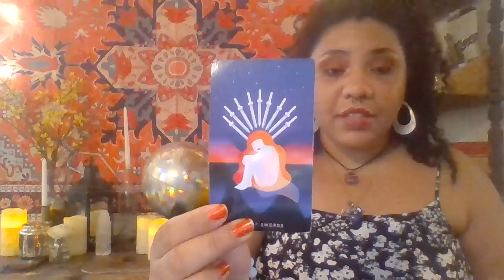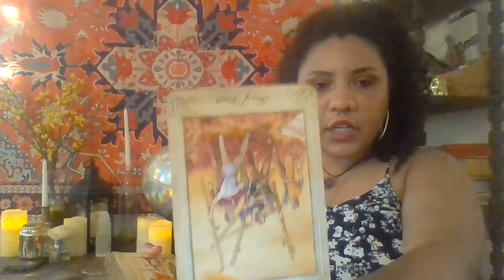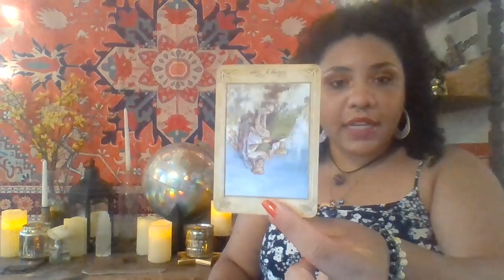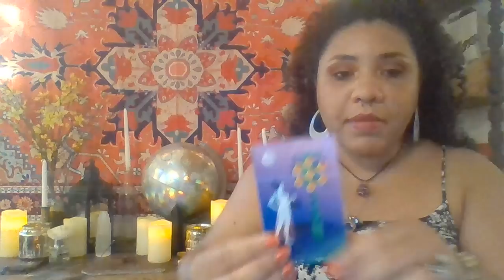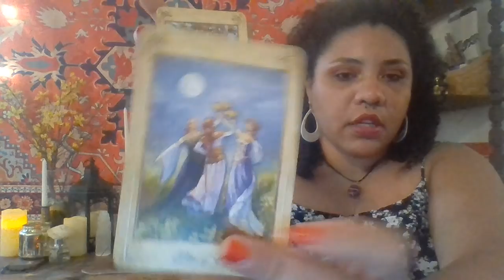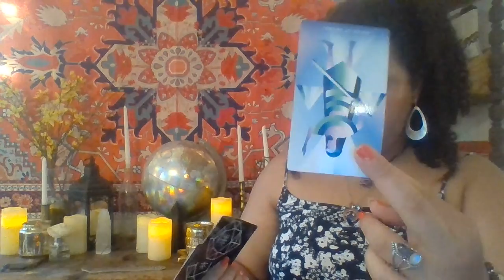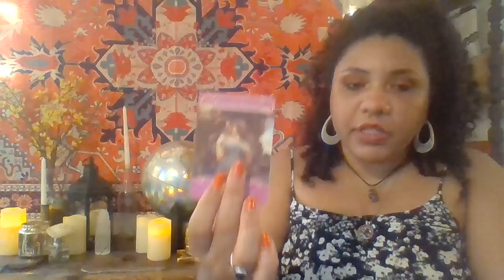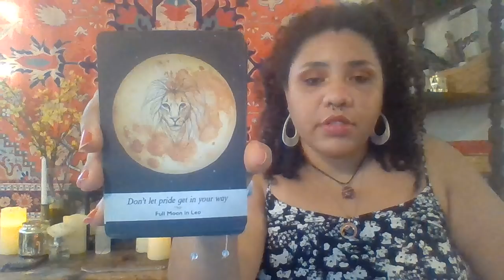A lie is coming out in court. Now, everyone is walking away from this karmic!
Hey, Lovelies! So there is a karmic here that has lied on a DM in order to win a court case. A piece of information has come out now everyone is turning their backs on this manipulative Queen of Wands. good luck out there. Love and light!

FEATURED VIDEOS

More abundance is on the way! And wouldn't you know, both new love and past love are coming with it.

Karmic is mad they were just a booty call. Now they're starting drama. See the purpose in the chaos.

**As always I am incredibly grateful for the beautiful energy exchange on this channel! Enjoy yourself and be careful. **💕🙏

                                        🔮**Decks Used**🔮
Mystic Mondays Tarot by Grace Duong
The Llewellyn Tarot by Anna-Marie Ferguson